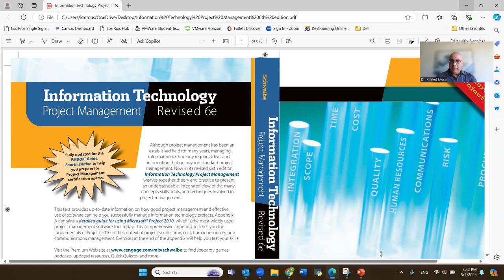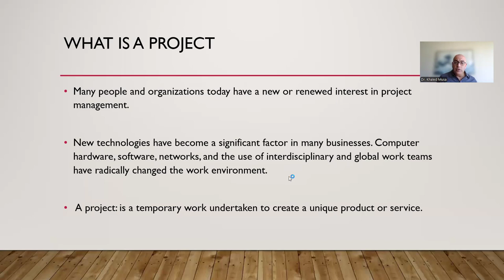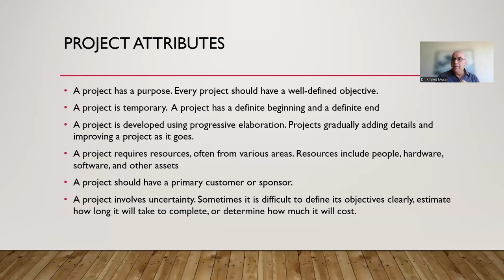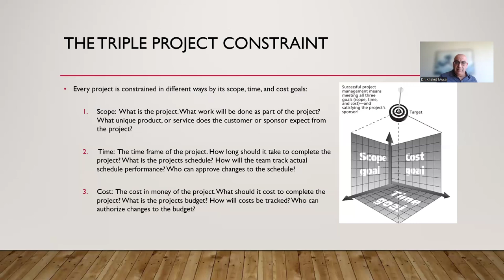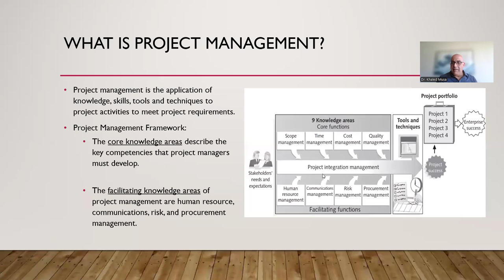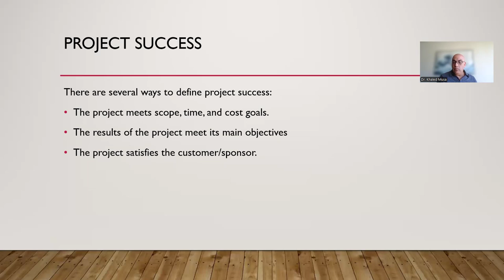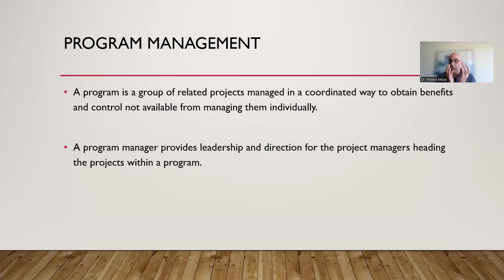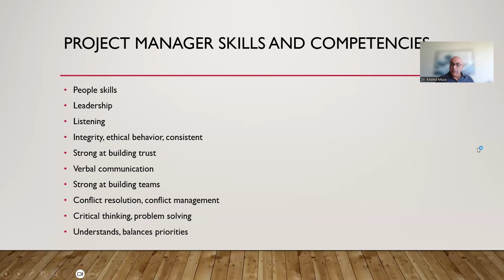Chapter 1 Software Project Management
A project life cycle is a collection of project phases.
A deliverable is a product or service, such as a technical report, a training session, a piece of hardware, or a segment of software code, produced or provided as part of a project.
Project feasibility: focus on planning the project
Project acquisition: focus on delivering the actual work
A project should successfully complete each phase before moving on to the next.